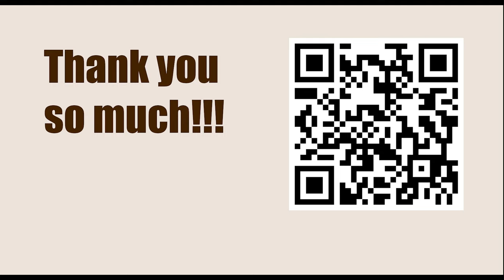American Cup 2023, Saint Louis, USA - Round: 2.1 || Fabiano Caruana vs Levon Aronian - Mar 21, 2023